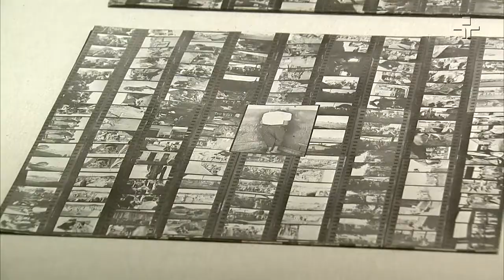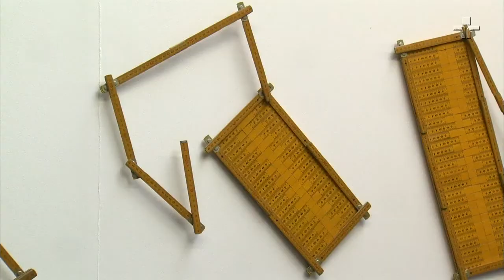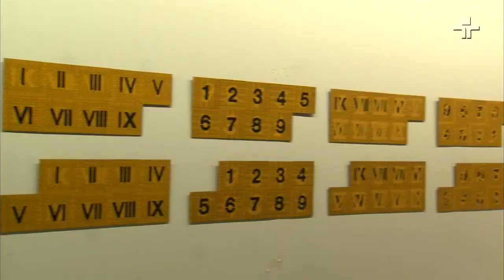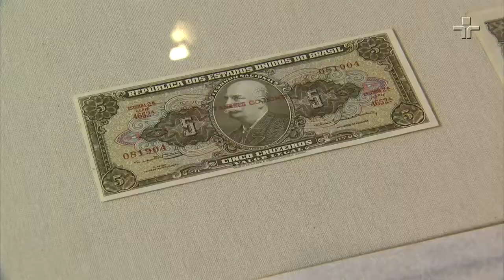Cildo Meireles reúne maior acervo já exposto por ele na América Latina | Exposição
A mostra 'Entrevendo', do artista carioca Cildo Meireles, reúne o maior acervo já exposto por ele na América Latina. São 150 obras, dos anos 60 até os dias atuais, em um local bem demócratico: Sesc Pompéia. Os trabalhos do artista fazem provocações a partir de temas como política, consumo, história e memória.